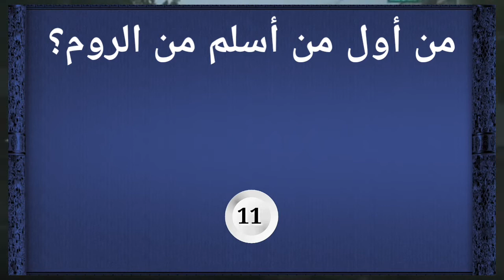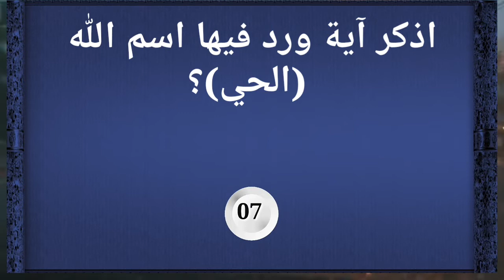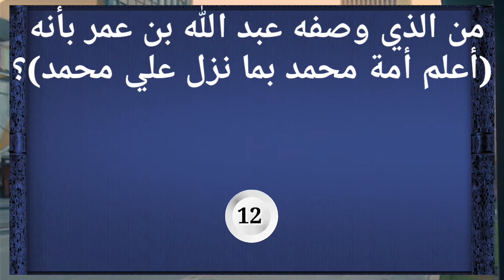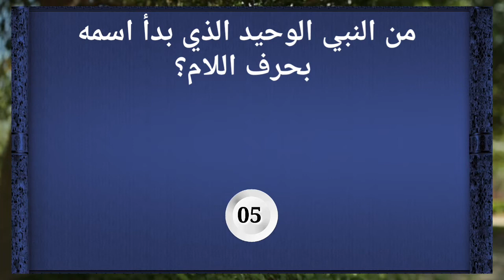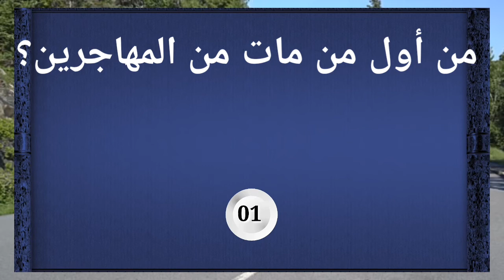من الذي وصفه عبدالله بن عمر بأنه أعلم أمة محمد بما نزل علي محمد؟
ضع إعجاب علي الفيديو لتشجيعناعلي الإستمرار
يحتوي هذا الفيديو علي اختبار معلومات عامة والغازعلمية وثقافية في جميع المجالات, بالإضافة الي اسئلة دينية متنوعة وحلها بطريقة سؤال وجواب للأذكياء
قناة ثقف ذهنك تقدم أقوي المسابقات العلمية والثقافية في مجالات التاريخ والجغرافيا والأدب العربي والفلك والنجوم والكواكب وكل مايهم شارع العلوم, بالإضافة الي المعلومات الدينية والتحديات العلمية وأسئلة من القرءان الكريم والأحكام الفقهية

نقدم فيديوهات تحتوي علي اختبار معلومات عامة والغاز علمية وثقافية  في جميع المجالات
بالإضافة الي اسئلة دينية متنوعة وحلها بطريقة سؤال وجواب  لللأذكياء

ننشر بشكل دوري فيديوهات تعليمية تفاعلية علي شكل مسابقات دينية والغاز صعبة وحقائق علمية وأسرار الحياة
مثل اتحداك ان تحلها كلها! وأتحداك تجيب علي سؤال واحد! أو أقوي تحدي للأذكياء! وذالك لإضافة المزيد من المتعة اثناء مشاهدة الفيديوهات  الإحترافية وعالية الجود